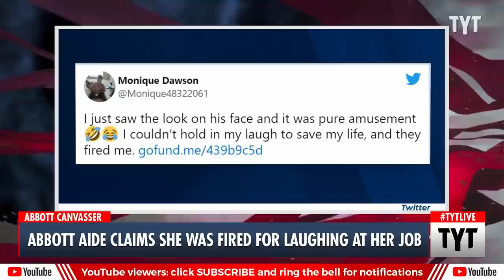Greg Abbott FIRES Campaign Worker For Not Taking Her Job Seriously Enough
A canvasser for Texas Gov. Greg Abbott lost her job after she was recorded on a Ring camera laughing along with a civilian after both agreed that they would not vote for Greg Abbott in the midterm elections. Since then, the canvasser has been fired from her job with the campaign and when confronted with evidence that she was in fact employed by the campaign, Abbott’s team reiterated that she never worked them before ceasing communication with investigative journalists. Cenk Uygur and John Iadarola discuss on The Young Turks.

"after we ran this, greg abbott's team vehemently denied this woman ever worked for them.

after we provided them with proof she did, including bank statements and texts, they stopped responding to us"

220608__TB02